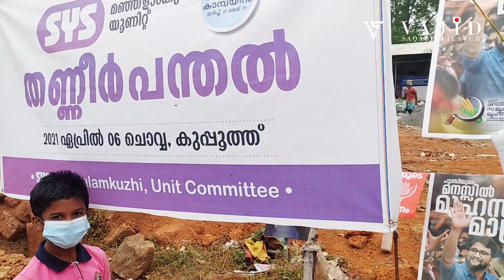വോട്ടിനു വന്നവരെ വെള്ളം കുടിപ്പിച്ച ഉസ്താദുമാർ....😂😂😂